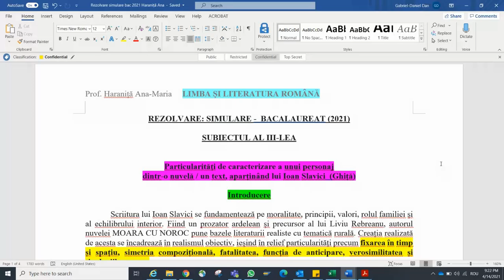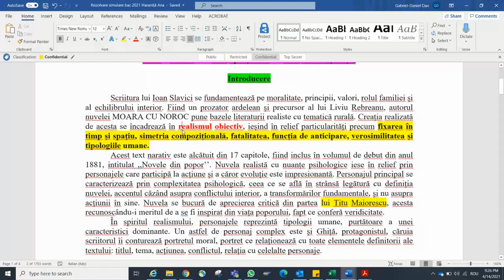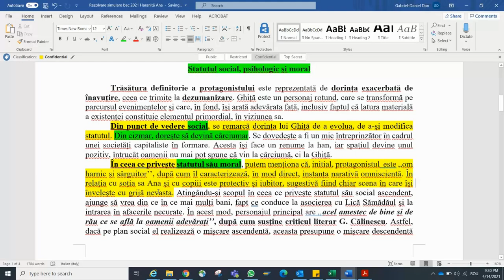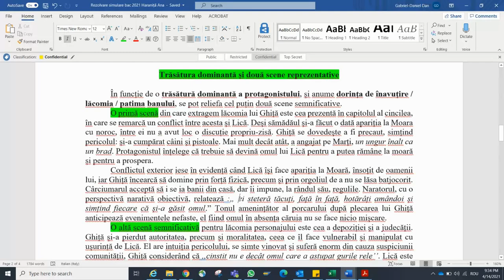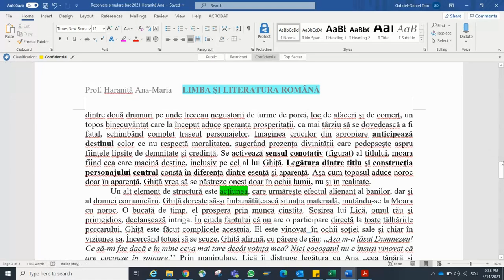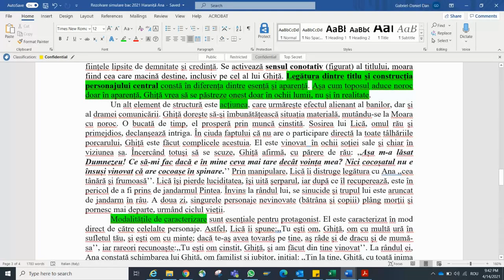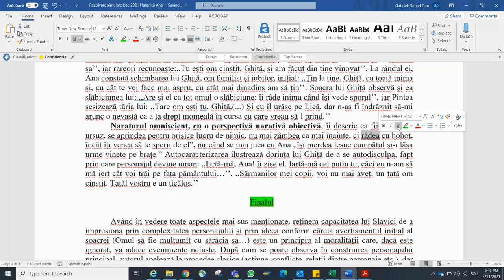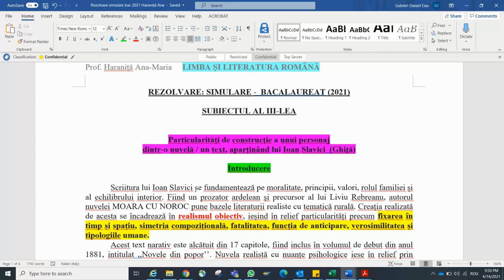Rezolvarea completa a eseului structurat - BAC - Limba română